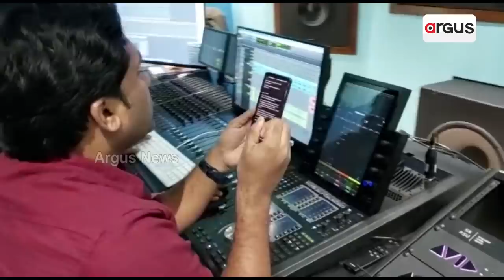ମୁମ୍ବାଇ ଯାଇ ଡବିଂ କଲେ ବାବୁଶାନ୍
ମୁମ୍ବାଇ ଯାଇ ଓଡ଼ିଆ ସିନେମା "ଦମନ"ର ଡବିଂ କଲେ ଅଭିନେତା ବାବୁଶାନ୍. ।